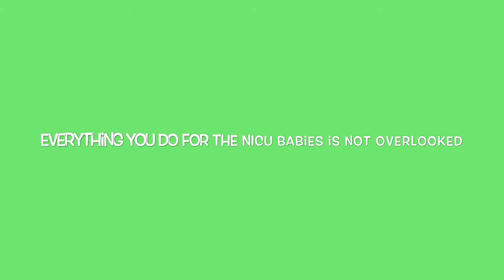5 WAYS TO HONOR NICU AWARENESS MONTH | GIVING BACK TO THE NICU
The month of September is NICUAWARENESSMONTH. I am committing my content to inspire and bring hope to those in the NICU

I will be uploading 9 episodes for the NICUAWARENESS Series.